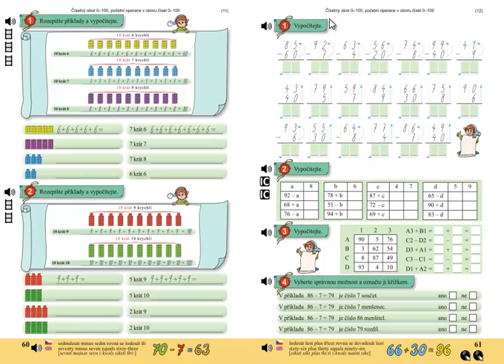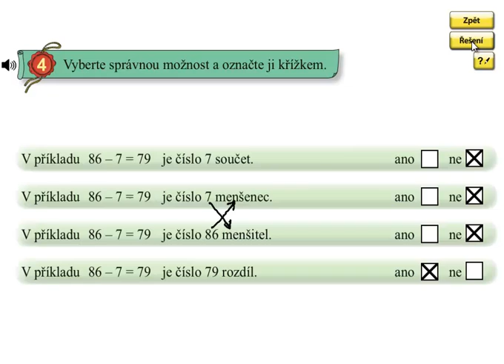Matýskova matematika 5.díl, strana 61, cvičení 4